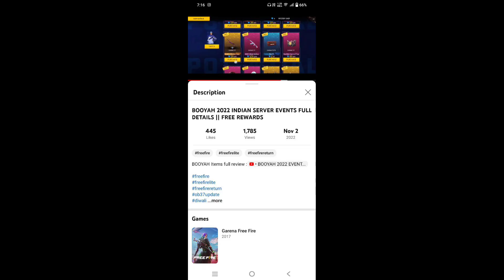MYSTERY SHOP DATE || OB37 LEGENDARY BUNDLE PROMO || OB37 NEW FIST ANIMATION